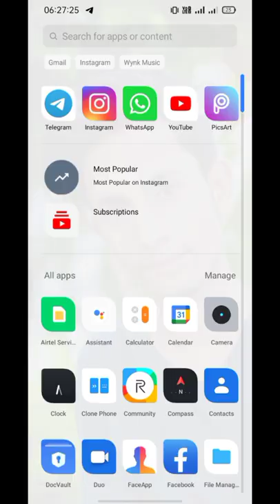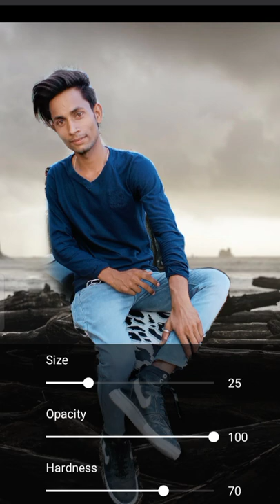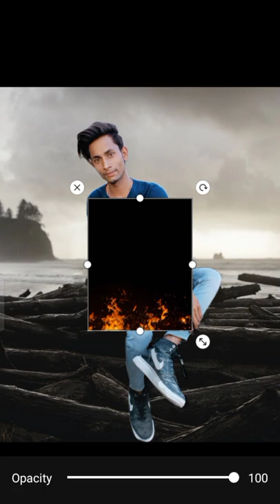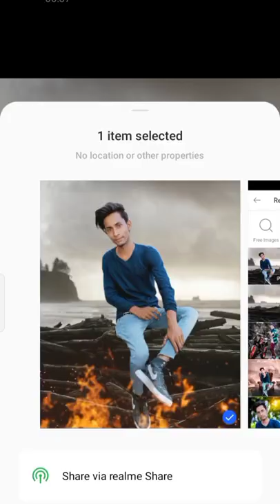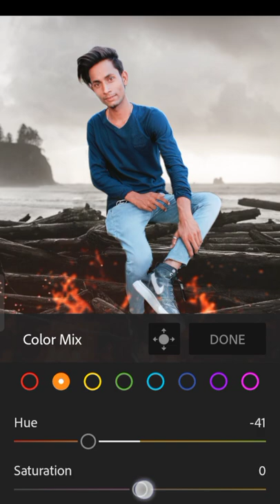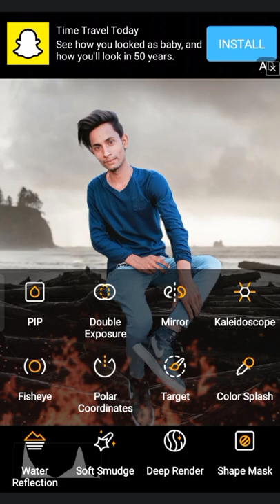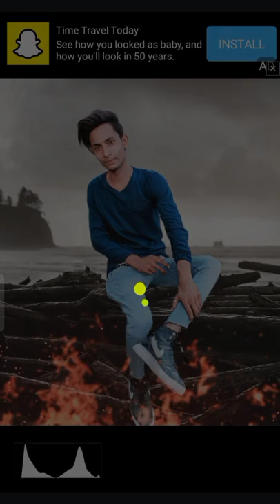PicsArt se background change|| New Face smooth Hd editing|| Snapseed photo editing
Hello
आप लोग विडियो को अन्त तक देखे जिससे आपको मदद मिल सके.

PicsArt se photo edit kaise karte hai
New Face smooth editing
Snapseed Face smooth editing
Hair editing sketchbook book
Background change PicsArt
HD face smooth editing
PicsArt Raj editing
PicsArt 2022new editing
Photo ko PicsArt me kaise editing karte hai
New Editing background change
Background change PicsArt